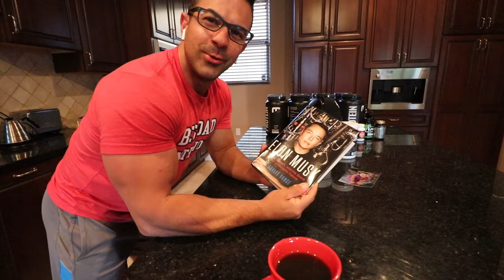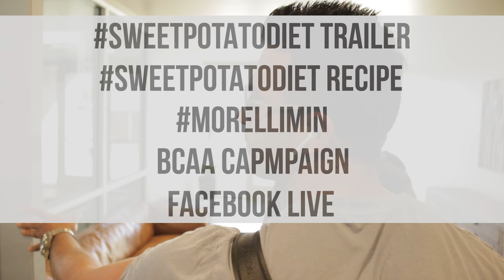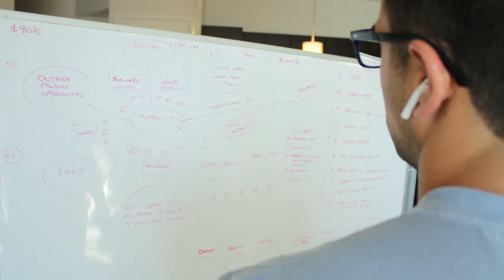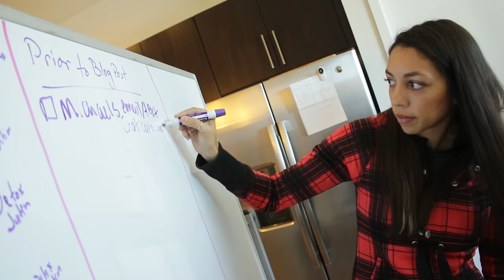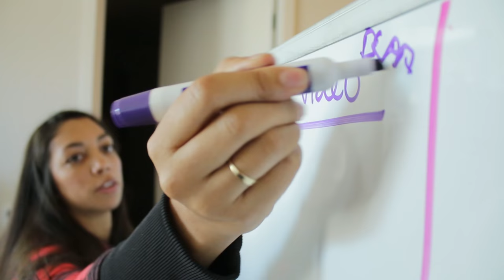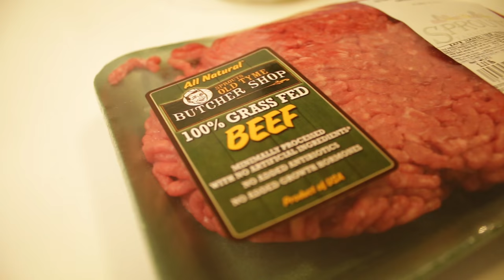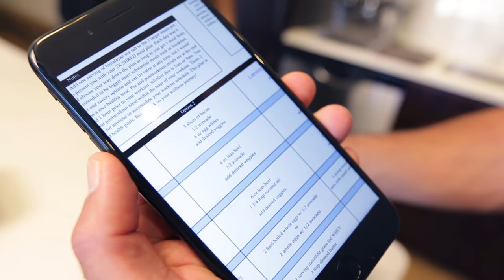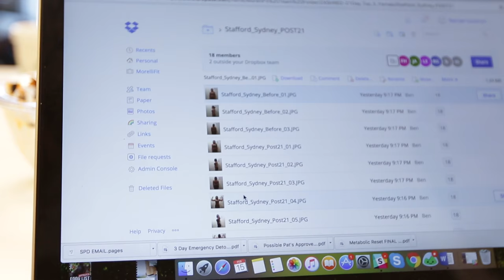1752lbs Gone In 21 Days | "Day In The Life" @ HQ | MorellisWorld Ep. 2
In the opening scene you get to see how much content we cram into a day. BCAA campaign, Private LIVE Facebook Q&A, SweetPotatoDiet recipes, the morellimin, and the 21 day reset winners all in! They dropped a ton of body fat in just the first 21 days. Get this! At the 21 day mark over 100ppl have lost a of 1752lbs. That's insane fat loss, that’s like over 15 pounds lost on average. It's the halfway mark of our 60-Day Shred Challenge so they each won $500 cash.

You can see by the reactions from our team how vested everyone is in getting our community to the next level. All the passion and meaning behind what we do. I love it so much!
Fast forward to 14:09 to see Sydney’s and Stefan’s transformation — OMG!

Here is where you can learn more about our 21-Day Metabolic Reset™ (the program they used to drop serious body-fat)

Links from the VLOG (all stuff designed by me)
MorelliFit Nutrition™ (No BS BCAA: No Fillers, Nothing Artificial, and No Sucralose)

Sign up for our weekly newsletter to stay up to date